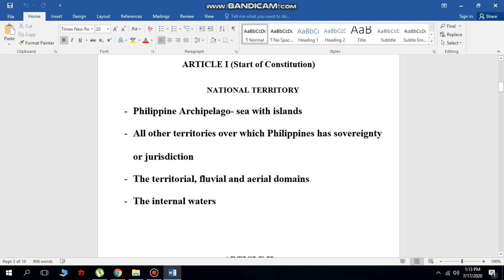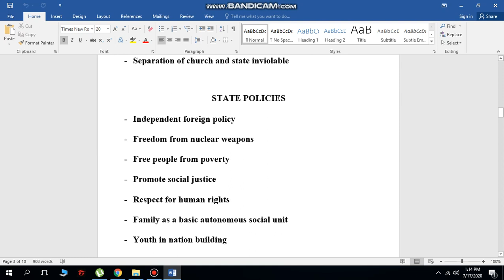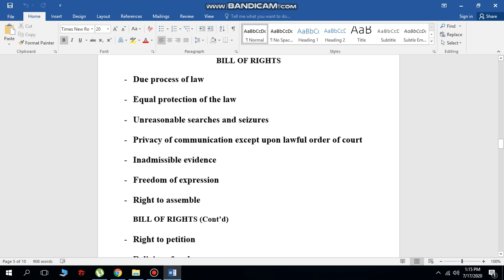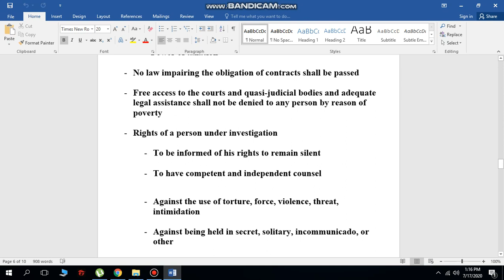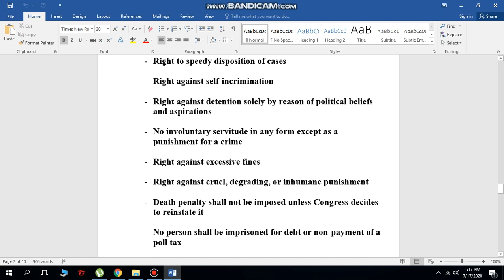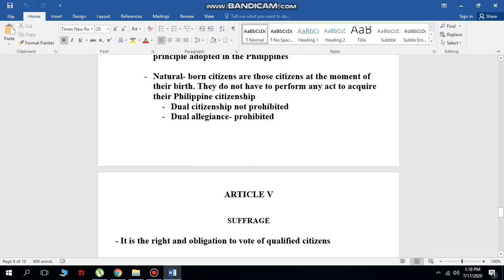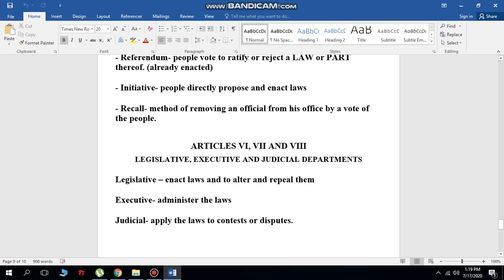THE 1987 PHILIPPINE CONSTITUTION (My Outline and Memory Aid Using Keywords for Review...)